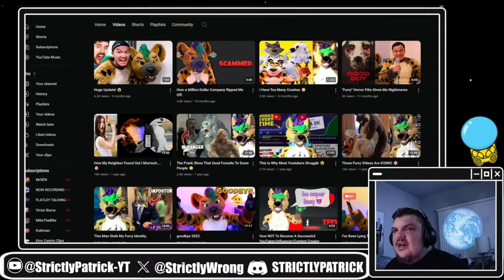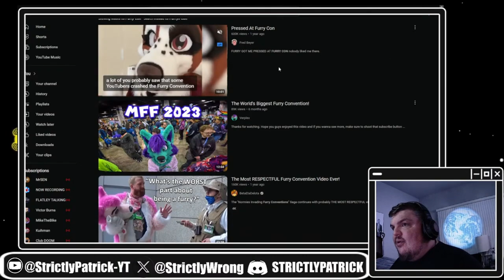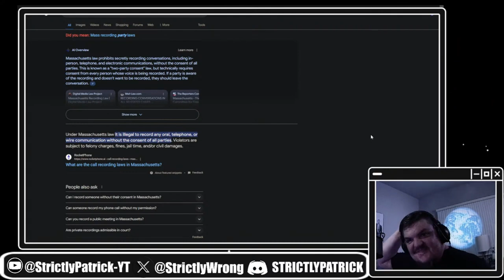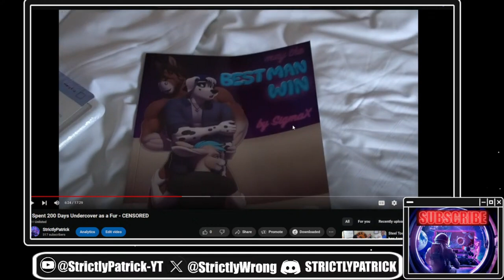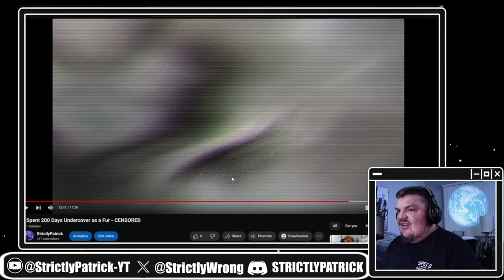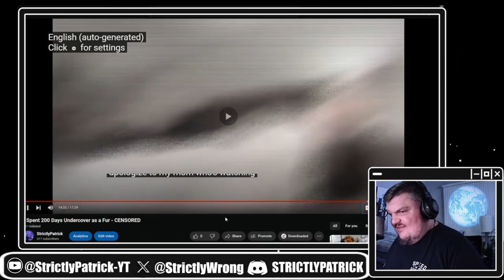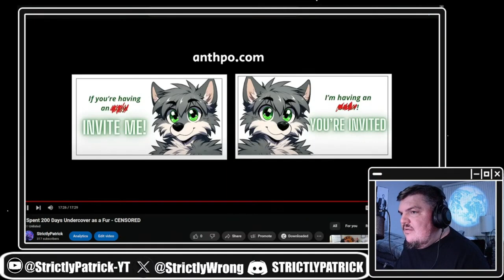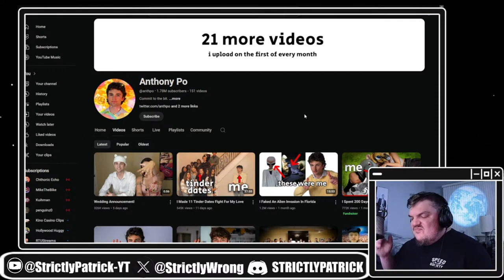Has Made The WORST Furry Video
Going over Anthony Po's video that he made claiming to spend 200 Days as a furry but it only took minutes to ruin someone's life. Now he has had to apologize to them!